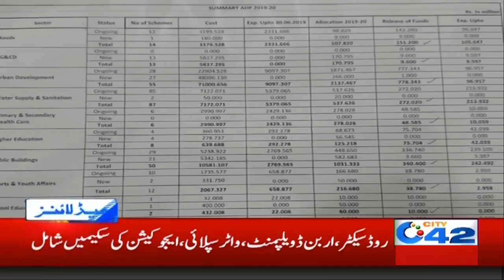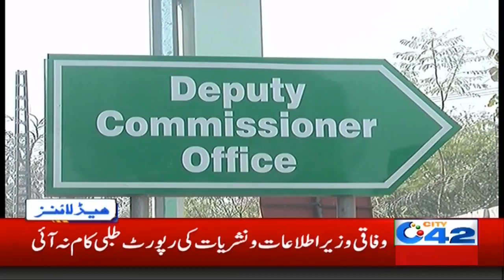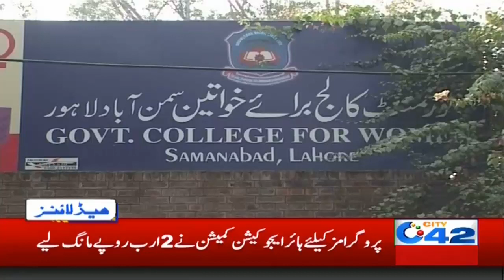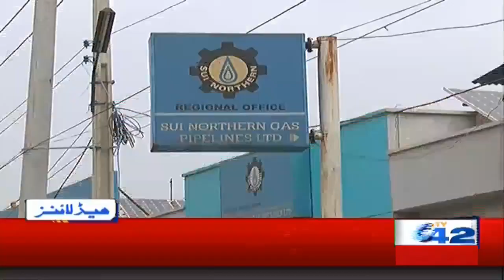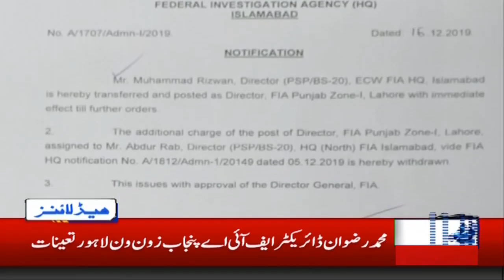News Headlines | 7:00am | 17 Dec 2019 | City 42